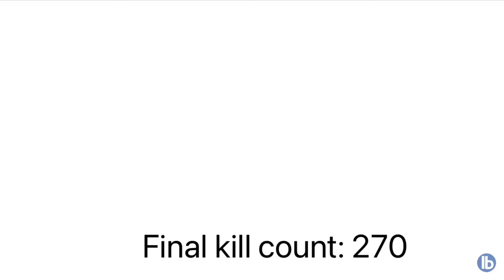Sonic for hire s6 KILL COUNT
if bed bugs sleep under beds, and fruit flies eat fruit

then cockroaches...